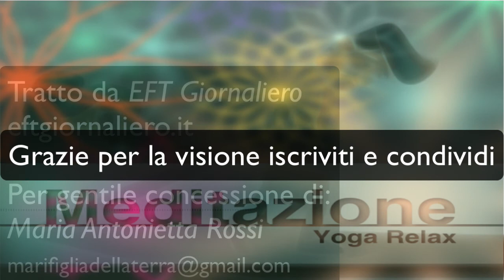EFT ed il senso di ingiustizia - EFT giornaliero - Maria Antonietta Rossi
EFT ed il senso di ingiustizia

Il senso di ingiustizia, quando le situazioni sono diverse da come tu le vorresti. Sono situazioni esterne, all’apparenza sembra che tu non possa fare nulla per cambiarle. Ecco che allora arriva questa sensazione di ingiustizia.

Per gentile concessione di Maria Antonietta Rossi tratto da EFT giornaliero